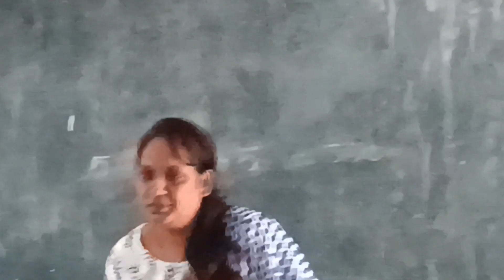Motivation Talk I Teachers I SLD Pupil I N Kumarathy Ashirwad Special School Coimbatore I 21-09-2023